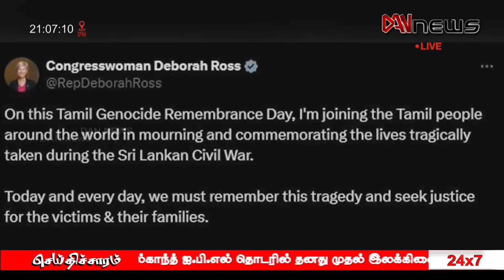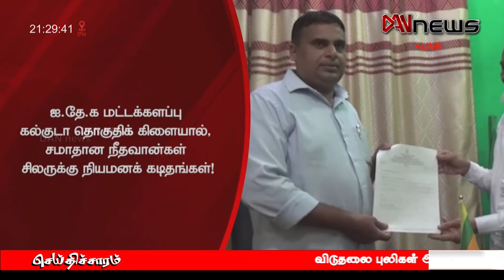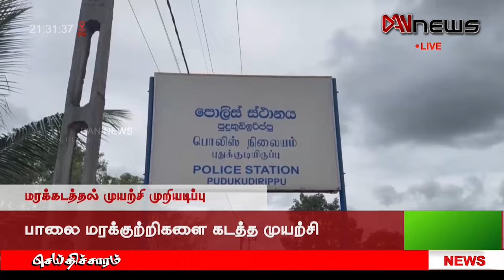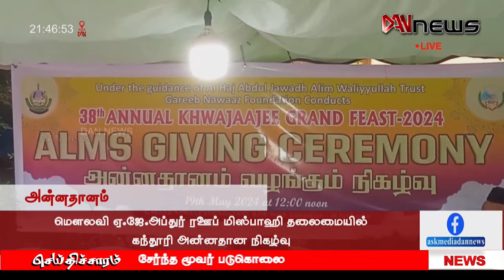டான் NEWS@09 செய்திகள் | 19.05.2024